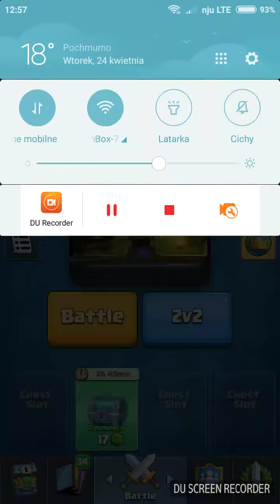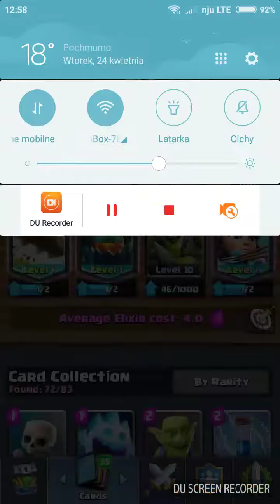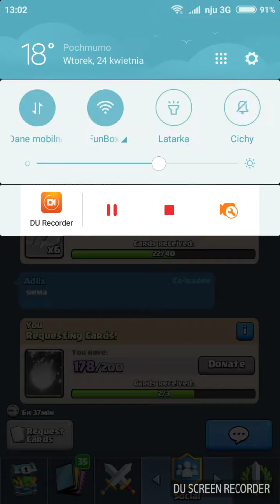Opening Legendary King's Chesta